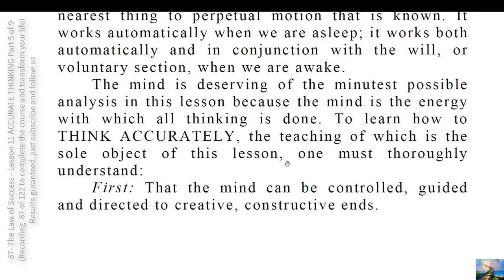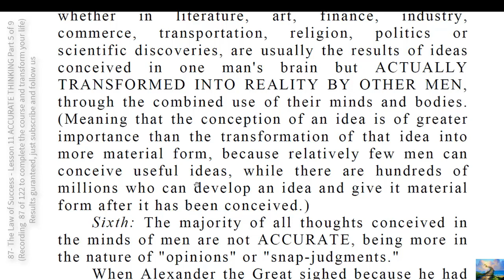132- TO DO INSTRUCTIONS SOMETHING TO TAKE WITH YOU PART 10 OF 13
MASTER HOW TO THINK ACCURATELY